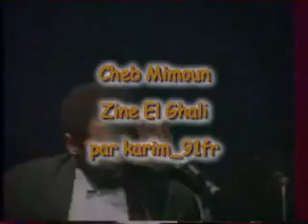Cheb Mimoun - Zin el Ghali